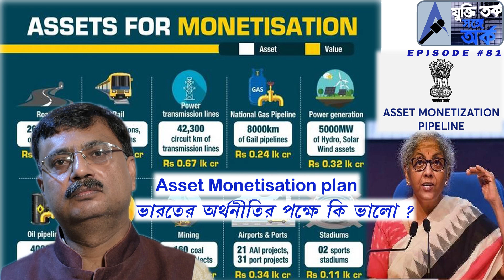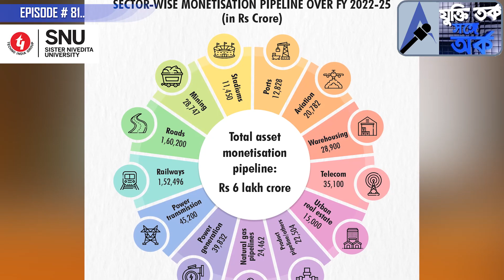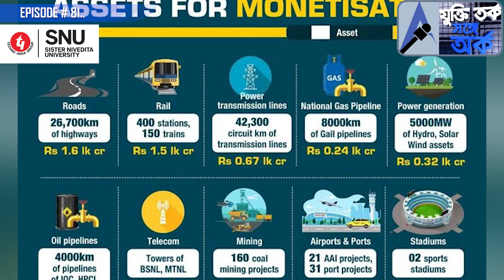Ep-81 Asset Monetisation plan ভারতের অর্থনীতির পক্ষে কি ভালো?